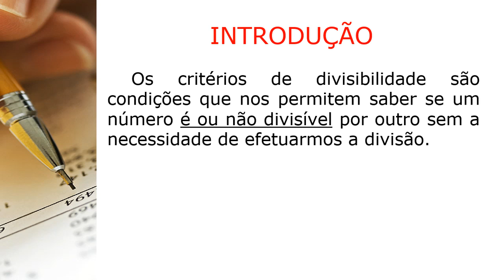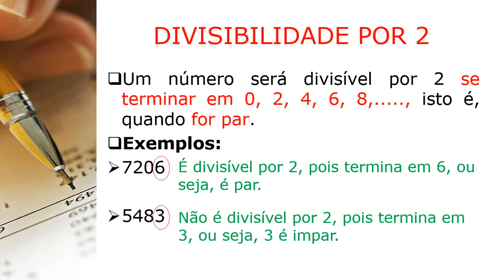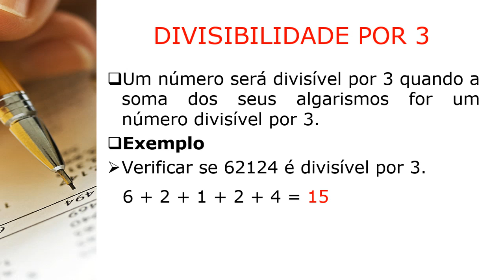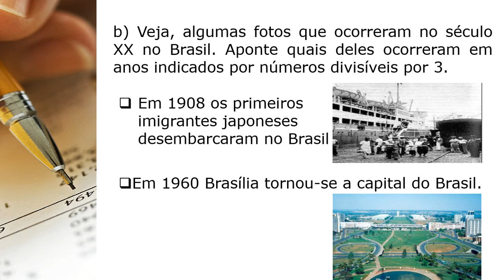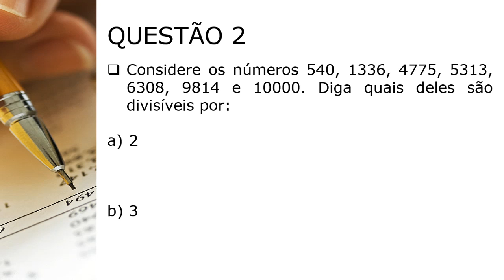É HORA DA AULA! EJA III Critérios de Divisibilidade Prof Jônatas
Vamos ficar atentos nas dicas de Critérios de divisibilidade? Bons estudos!